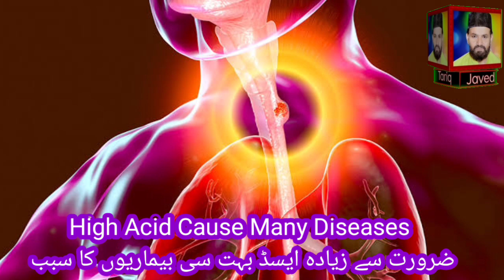maiday ki tezabiat | معدہ کی تیزابیت | Stomach acidity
Tariq Jantar machine
kushta shighra dr patal jantar machine | short patal jantar
patal janata machine
patal jantar kia ha
Patal jantar machine
patal jantar sy oil
what is patal jantar
patal jantar kyun kaha jata hai
Karachi
Lahore
Gunehgar
Mansehra
Islamabad
Faisalabad
Hyderabad
Bahawalpur
kuchta Almas diamond Hira banane ka tarika
kushta shazi workshop
Patal Jantar Machine
Kushta barah singha
kushta basd
kushta baiza murgh
kushta taamiseer
kushta tanba deegar
kushta hijar al yahood
aqrab wala
kushta Khabsoal hadeed
kushta zamurd
kushta surb (sikka)
kushta surb deegar
kushta sim al faar
kushta sange jarahat
kushta sang yashab
kushta sang yashab deegar
kushta shingraf
kushta shingraf murakkab
kushta saddaf dareyai
kushta saddaf marwareed
kushta tila
kushta tila khurd
kushta tila kalan
kushta tila ya ashrafi
kushta tila deegar
kushta aqeeq
kushta aqeeq deegar
kushta faulad haar
kushta faulad sard
kushta faulad safaid
kushta faulad shingrafi
kushta qalee
kushta qalee
kushta qalee (Wang)
kushta qalee Deegar
kushta qalee simabi

kushta korri zard

kushta korri
kushta gaodanti
kushta gaodanti
kushta gaodanti
kushta musals
kushta marjaan
kushta marjaan deegar
kushta marjaan Joahir wala
kushta margang
qushta marwareed
kushta marwareed
kushta naqoos
kushta naqra 1
kushta naqra 2
kushta naqra 3
kushta neela thotha
kushta hartaal tabqi (warqi)
kushta yaqoot
kushta yaqoot Johar wala
Hakeem Tariq javed
Herbal herbs

کراچی کشتہ سازی ورکشاپ
اسلام آباد کشتہ سازی ورکشاپ
بہاولپور کشتہ سازی ورکشاپ
بہاول پور کشتہ سازی ورکشاپ
فیصل آباد کشتہ سازی ورکشاپ
لاہور کشتہ سازی ورکشاپ
علاج
جڑی بوٹیوں سے علاج
پتال جنتر مشین
دیسی جڑی بوٹیاں
دیسی جڑی بوٹی
جڑی بوٹیاں
جڑی بوٹی